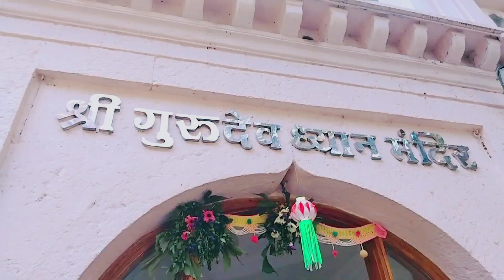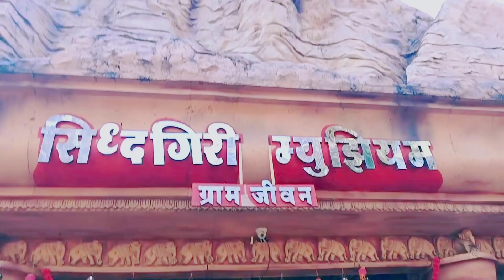ಕನೇರಿ ಮಠ😍/ನೋಡೋಕೆ ಎರಡು ಕಣ್ಣುಗಳು ಸಾಲದು😍/Daily vlog in kannada/Traveling vlog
Daily vlog in kannada/Daily routine/Traveling vlog

Thanks for love & support love you all